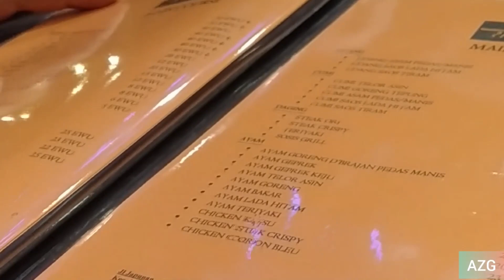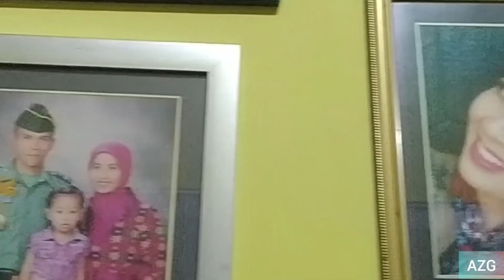Live Musik With Uwa Kapten